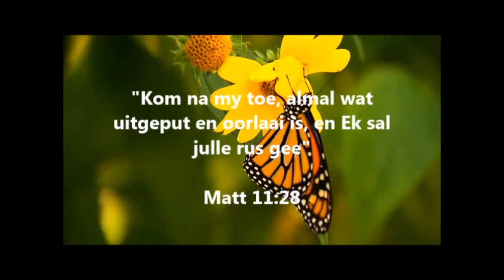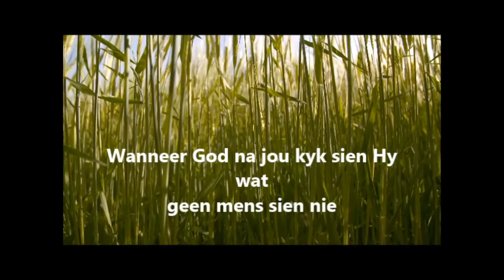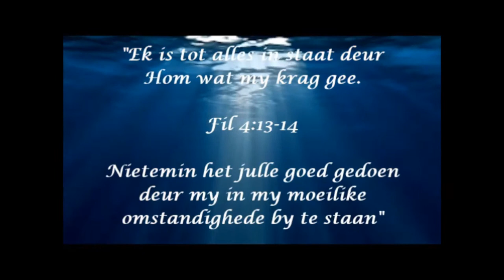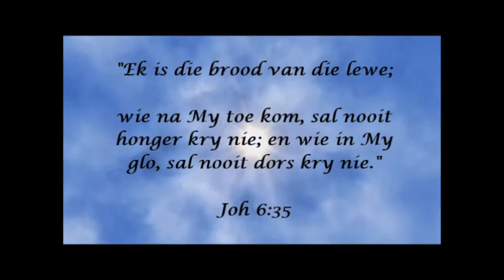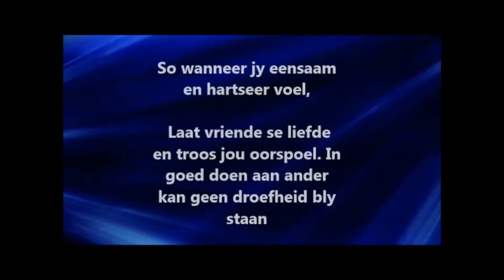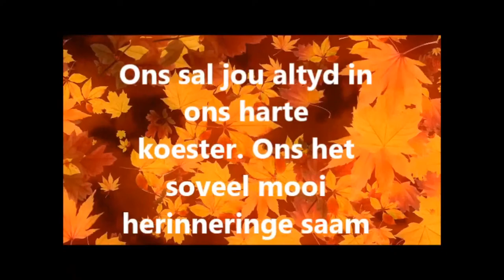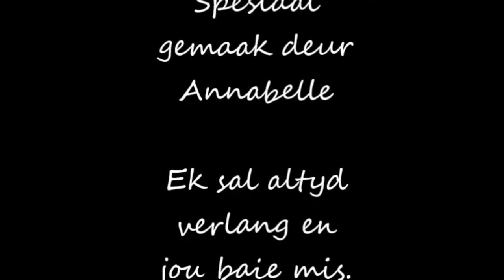In Liefdevolle Herinnering aan Salmon Gerhardus Anton Strydom (1963 - 2021)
Direkte Uitsending Diens Vrydag 27 Augustus 2021 om 11:00 vanaf NHK Heidelberg